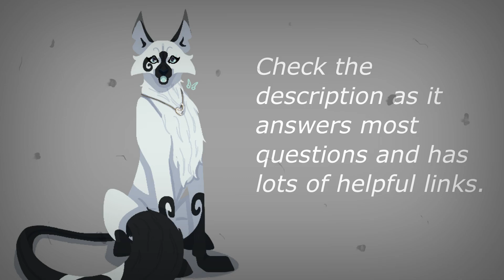Heathens - Overwatch Mercy Montage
Hi butterflies!!!

So this montage I started making back during Halloween, but wasn't able to finish in time. So it kinda just sat around while I got Christmas and New Years stuff done, but I didn't want to scrap it cuz I liked it too much and thought it was looking awesome. Soooooooo I recently got a new laptop, which is why you have seen stream posts cuz I am now doing that (if you'd like to come watch link below, it is much appreciated). But anyway I'm giving my old laptop to my parents which means I need to get my crap off it so I finally got myself to finish this lol. And boy am I so glad I did, I really think it looks awesome and probably one of my, if not, best edited montages. It took so long to finish this, one because procrastination but TWO there is so much editing and new editing I practiced with this. There was a lot of experimenting and I think it paid off. Now its just a spookyish montage, but if you get Halloween vibes that's why.

(Thumbnail)
Artist: mhazaru

Here is what is used:
          For clips-
            Elgato Game Capture HD60

*Art is not my own.